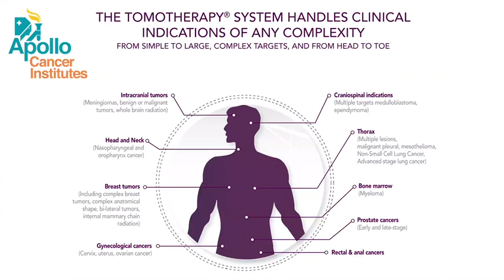TomoTherapy Cancer Treatment by Radiation Oncologist in Hyderabad | Dr.Vijayanandreddy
Tomotherapy is a form of Intensity Modulated Radiation Therapy, which cures cancer by delivering radiations to tumor. This video provides information about the treatment.